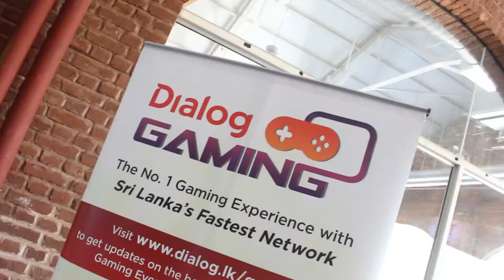Dialog Gaming Inter University e -sport championship 2k17